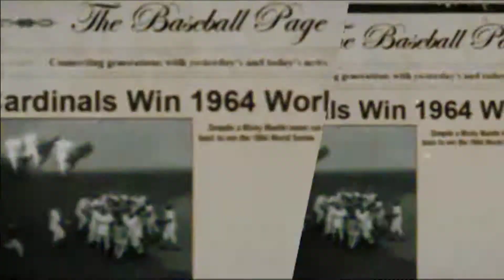World Series Champs - The Cardinal Way